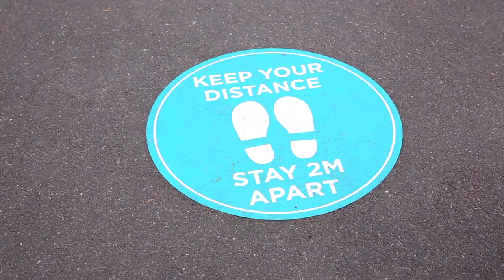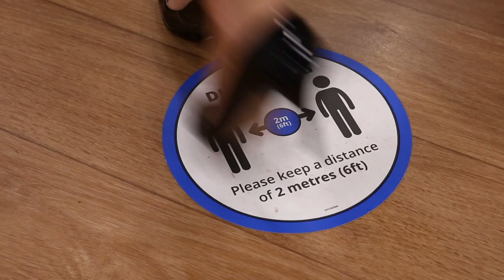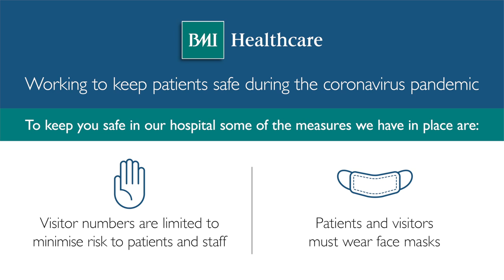How BMI Healthcare has responded to COVID-19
Find out what BMI Healthcare has done to ensure patients are as safe as possible when they come in for private treatment. From face masks, social distancing and COVID screening to enhanced cleaning, remote consultations and strict visitor controls, we are keeping patients safe from the threat of Coronavirus.